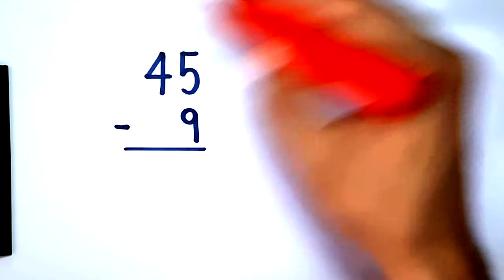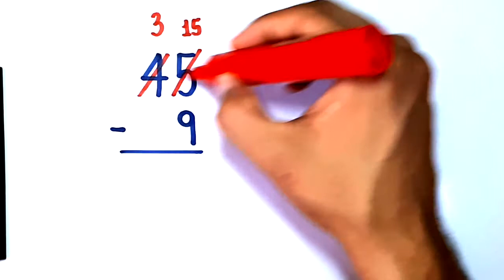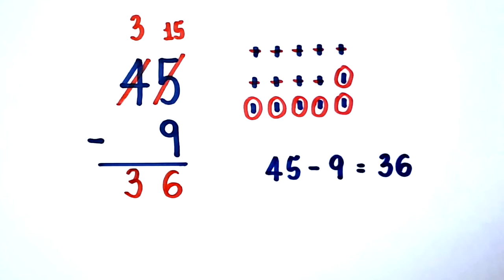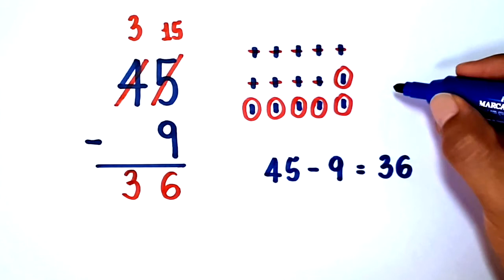SUBTRAÇÃO: 45 - 9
Neste vídeo, realizamos a subtração 45-9.

Sony Vegas

Atube Catcher

MICROFONES

Lapela Sony: ECMCS3